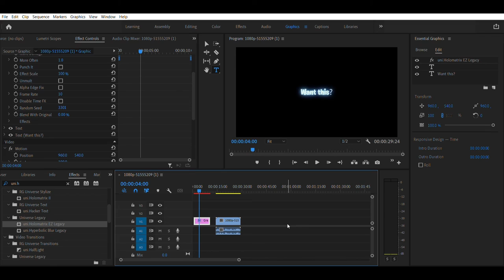How to make *Glitch Text* in premiere pro (No Red Giant pluggin needed)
backround used:
No clue
637godwin